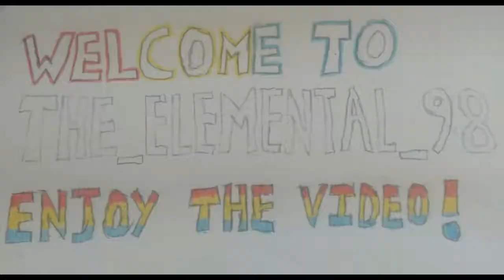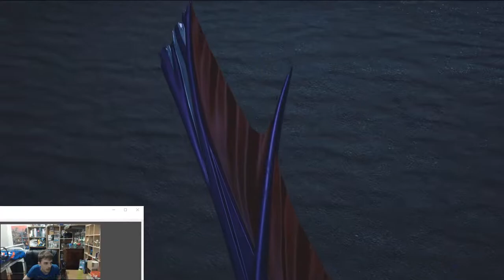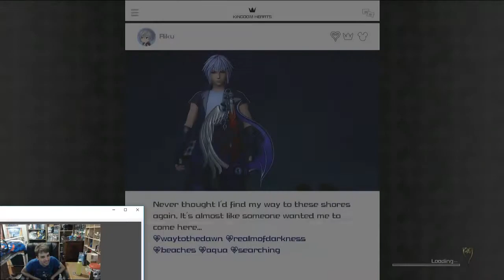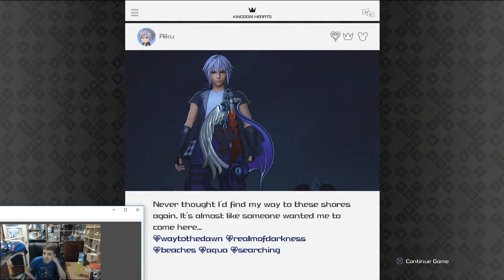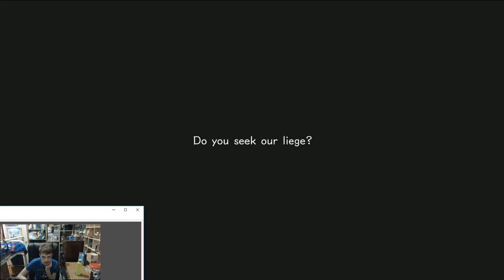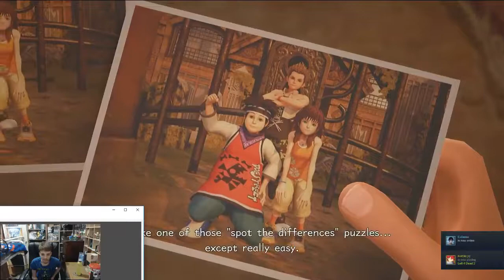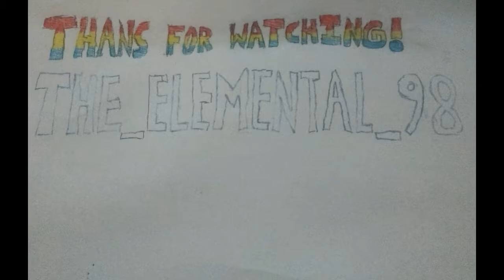Kingdom Hearts III BLIND Walkthrough Part 6: Riku Gameplay + Demon Tide Boss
Hey guys, this is The_Elemental_98 here with the 6th part of Kingdom Hearts III!

In this video, we go over to the realm of darkness within the Dark World as Riku and King Mickey. We go through a few cutscenes, which talks about where Master Aqua's current location is, and then have to fight a Demon Tower that shows up. Very cool for the first time playing as Riku too :D Afterwards, we end up back in the Mysterious Tower with Sora, Donald, Goofy, Riku and King Mickey, who are tasked with following Aqua's Heart while we follow Roxas' Heart. This leads us to Twilight Town to meet up with Hayner, Pence and Ollette and a mini-boss with the Demon Tide.

If you are interested in giving me any challenges on mgftw, check out this page!

Also go check out the links below to all my pages!